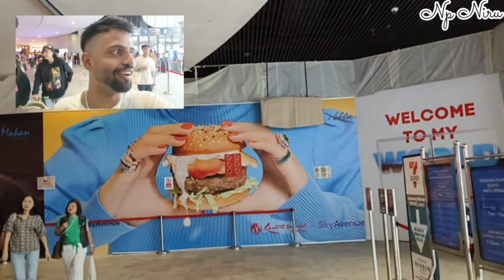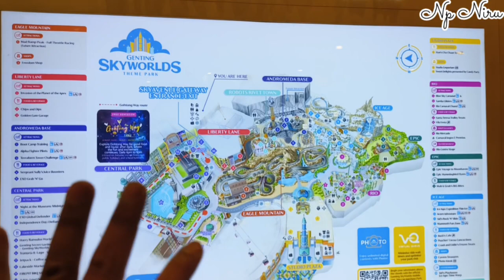মালয়েশিয়া জ্ঞান টিনআইল্যান্ড খুবই সুন্দর একটি জায়গা Part 3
মালয়েশিয়া জ্ঞান টিন আইল্যান্ড খুবই সুন্দর একটি জায়গা
 Hello Everyone by see For Wait Next video